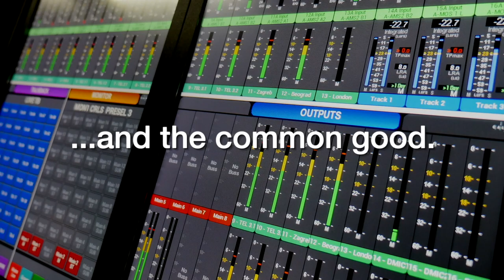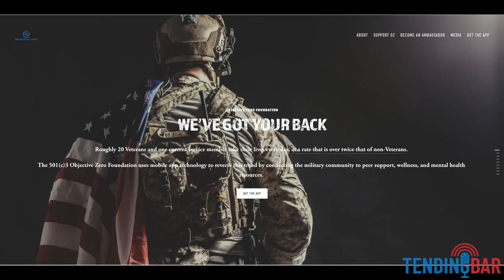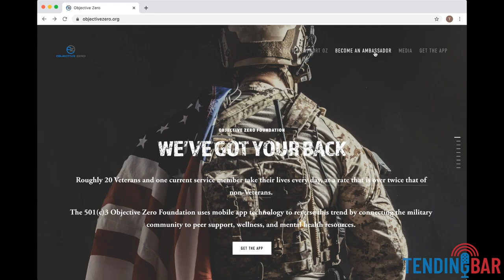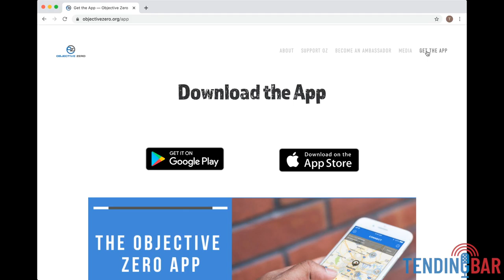[TendingBar S1:E5] Chris & Betsey Mercado: Fighting Veteran Suicides & Objective Zero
When Army Ranger Maj. Chris Mercado spoke with his former combat buddy in 2014, he discovered that his friend, a veteran with a distinguished service record, was suffering from the post-service trauma and mental anguish that plagues so many of our nation’s veterans and active-duty military personnel — his friend was contemplating self-harm. A long, caring conversation saved his friend’s life and inspired a project that now has the capacity to save many others.

Together with several friends, Chris and Betsey Mercado have created Objective Zero, a mobile app aimed at preventing military and veteran suicides by making a network of supportive professionals and volunteers available at the touch of a button. Today the network includes trained “ambassadors” in all 50 states and 26 countries, and lives are being saved. to learn more.

Objective Zero has been so innovative, and so effective, that it has been widely praised by the media. The Army Times named Chris “Soldier of the Year” in 2017, and Fast Company tapped him as one of the “Most Creative People in Business” in 2018.

Chris and Betsey reminded us that situations like the COVID-19 pandemic have only heightened the need for services like Objective Zero. While at-risk individuals shelter-in-place, their social interactions are often diminished, and their sense of belonging and connectedness can be undermined. Especially for veterans transitioning out of uniformed service, where they previously took part in something so self-evidently larger than themselves, the isolation and detachment caused by quarantine can be overwhelming. In fact, usage of the Objective Zero app has never been higher, including use by many former military doctors, nurses and other medical professionals who are on the front lines of the pandemic.

To learn more about Objective Zero and Chris’ and Betsey’s mission, You’ll find links to donate and to sign up for training as a suicide prevention “ambassador,” and you’ll find lots of additional media coverage.

Join TendingBar for this sobering, yet encouraging conversation with Chris and Betsey, as they demonstrate what can happen when creativity, vision, teamwork and drive combine to make a positive impact on society.

Key Interview Moments (minutes:seconds)

5:30 What is Objective Zero?

9:00 A personal success story of OZ counseling

10:17  Understanding the scope and severity of veteran and active-duty suicides

11:25  What prevents veterans from receiving the mental health services they need?

14:27 Understanding stress factors that veterans face / Impact of COVID-19

16:15 Prescriptions for society to help veterans in need

19:21  How can individuals get involved and help?

About the Mercados

Betsey Mercado is the Co-Founder and Executive Director of Objective Zero, where she oversees the day-to-day operations of a vibrant 501(c)(3) non-profit organization.  Betsey holds a master’s degree in Human Services from Purdue.  Leveraging her prior experience leading multiple Family Readiness Groups that support active duty units and their families, Betsey brings an especially valuable perspective to an organization designed to help veterans and active-duty service members in need.

Chris Mercado is a Major in the U.S. Army with more than 20 years of military service.  Chris is “XO” (Executive Officer”) in the Combined Armed Center for Training at Fort Leavenworth, Kansas.  He’s also a proud graduate of Georgetown’s Center for Security Studies in the School of Foreign Service, where he received a master’s degree as the recipient of the prestigious Downing Scholarship, awarded by the Army’s Combatting Terrorism Center at West Point.  Chris previously deployed to Iraq, Afghanistan, Africa, and the West Bank.

Note:  COVID-19 and related economic stresses have increased demand for Objective Zero.  Our interview occurred in late April, so you’ll hear Betsey mention that March (the latest stats then available) had witnessed the highest-ever demand for Objective Zero’s app and services.  As of mid-August, Betsey reports that demand has only increased since then.  She also reports that more volunteers have joined OZ’s support network.  Visit objectivezero.org to find out how YOU can help.